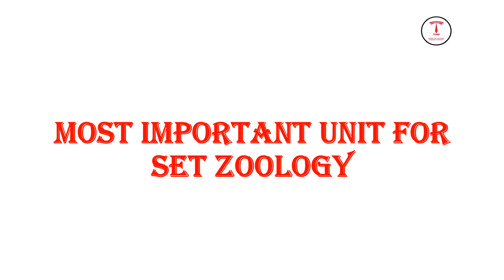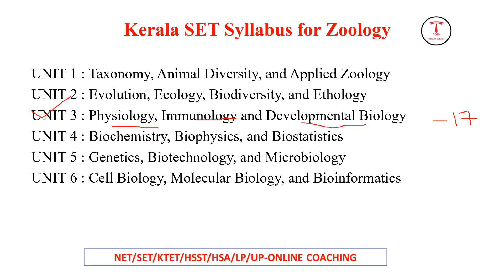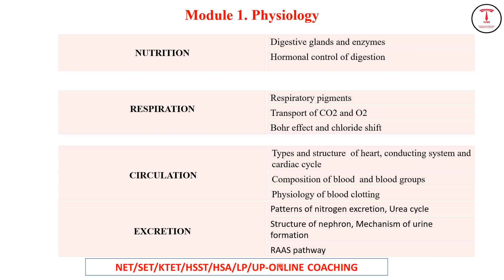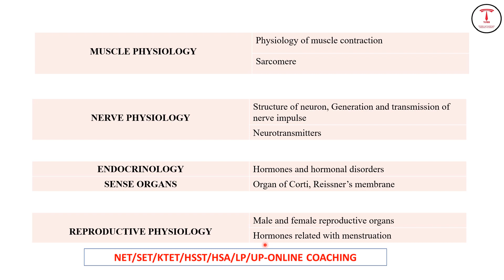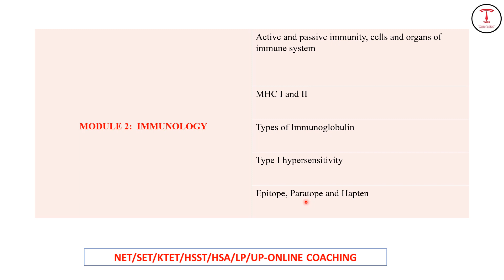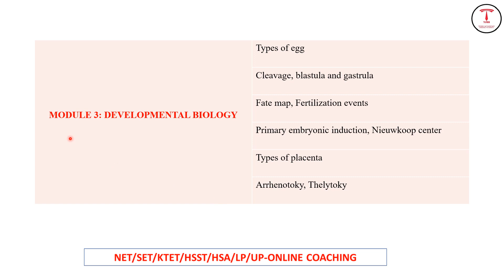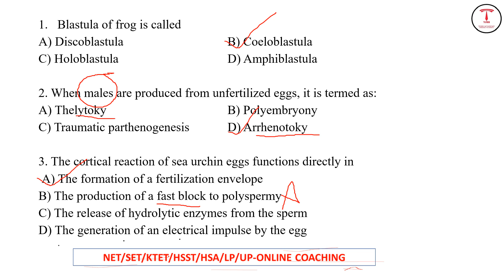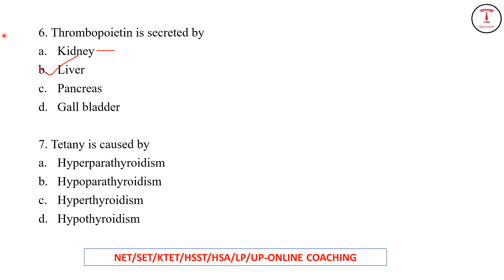SET zoology imp unit-frequently asked questions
3KERALASETPASSMARK#KERALASETSTUDYTIPS#keralasetclass